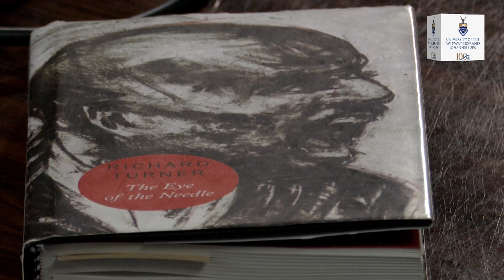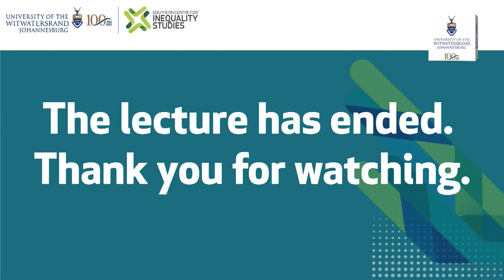Rick Turner Lecture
Utopian Thinking - Revisiting the ideas of Rick Turner in the current political context  & commemorating the 50th anniversary of his book - "The Eye of the Needle"